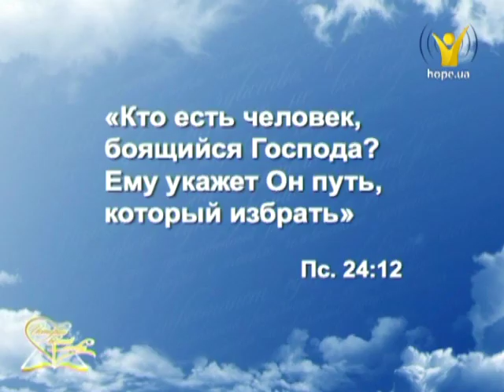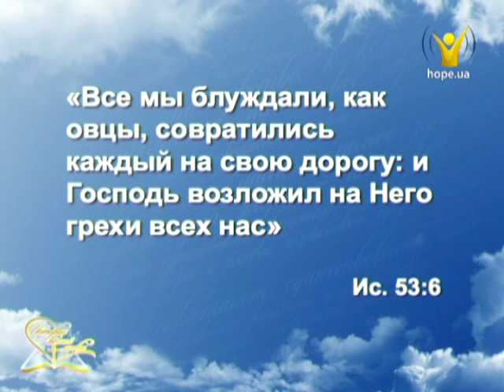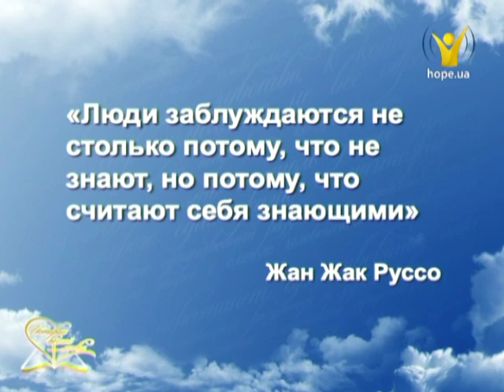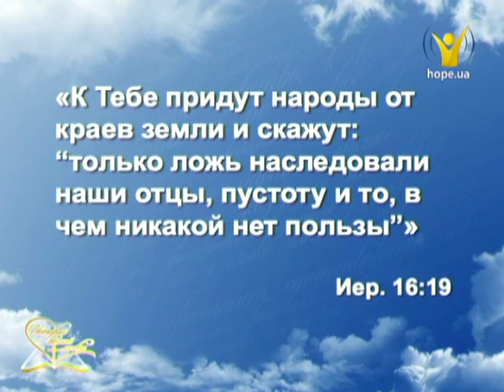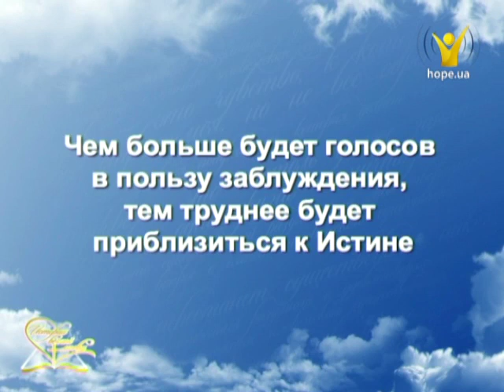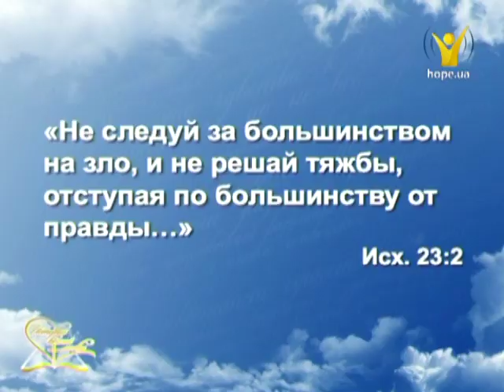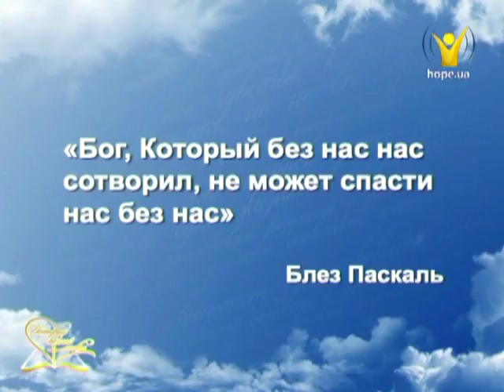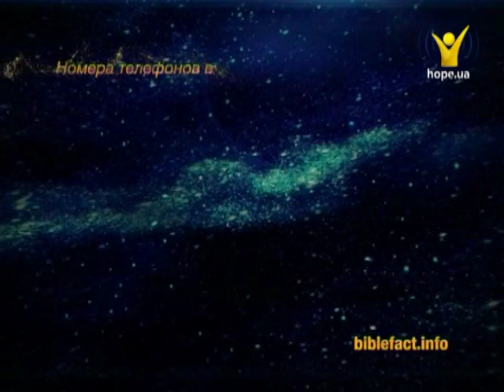Какие мифы искажают веру? [ИВЛ2-07]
Кто из нас не сталкивался в жизни с подделками? Но самым худшим видом фальсификации является обман в религиозной сфере, поскольку это касается вопросов веры, а значит и нашей вечной участи. Предлагаем вам вместе обсудить основные мифы, которые искажают настоящую веру в Бога. Спикер -- Игорь Корещук.